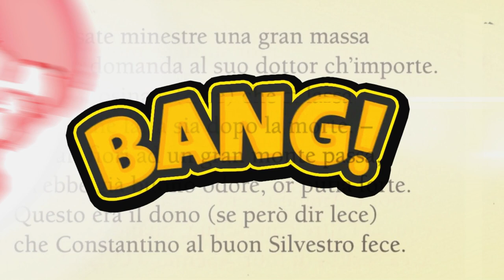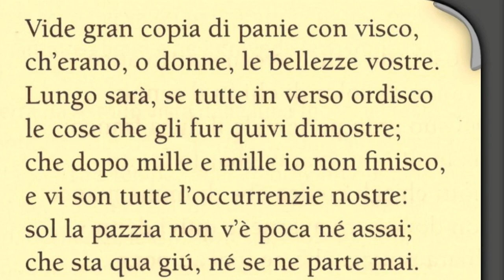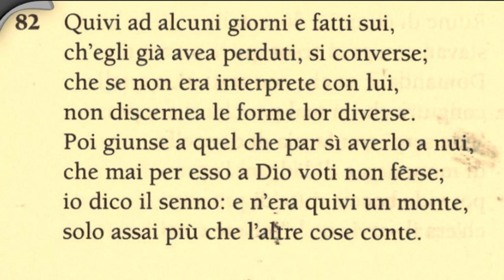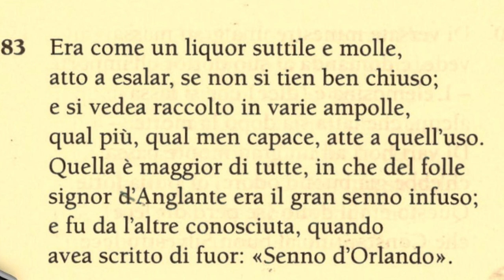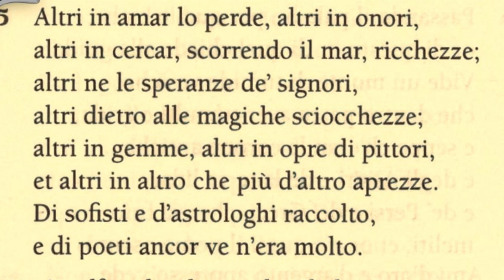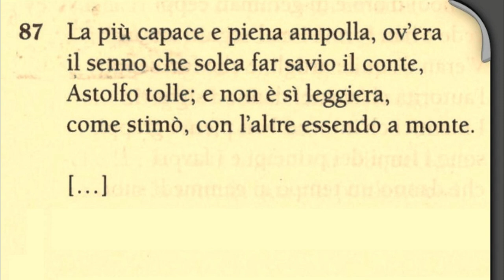Astolfo sulla luna (XXXIV, 79-87)